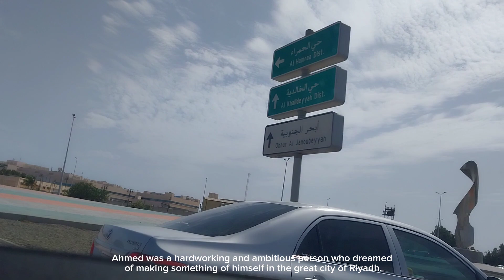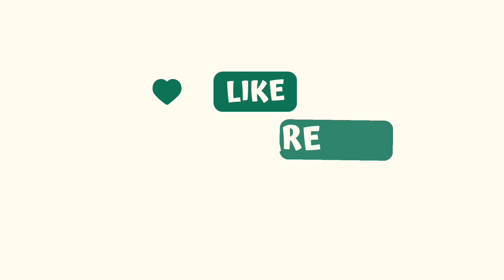Short story of saudi Arabia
Saudi Arabia is a country located in the Middle East, occupying most of the Arabian Peninsula. It is the largest country in the Arabian Peninsula and the second-largest in the Arab world, after Algeria.

Saudi Arabia has a population of around 35 million people, the majority of whom are Muslim. The official language is Arabic, and the currency is the Saudi riyal. The capital and largest city is Riyadh.

Saudi Arabia is known for its vast oil reserves, which have made it one of the wealthiest countries in the world. The country is governed as an absolute monarchy, with the king serving as both the head of state and the head of government. The legal system is based on Islamic law, and the country is known for its strict interpretation of Islamic culture and customs.

In recent years, the Saudi government has undertaken a series of reforms aimed at modernizing the country and diversifying its economy away from oil. These reforms have included the loosening of strict social restrictions, the promotion of tourism, and the development of new industries. However, the country still faces criticism for its human rights record and its treatment of women and minorities.